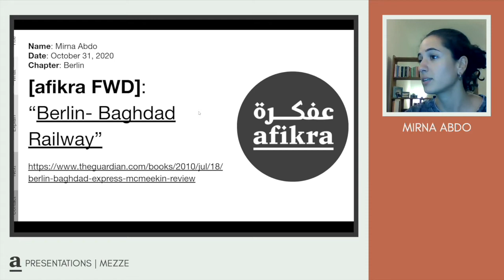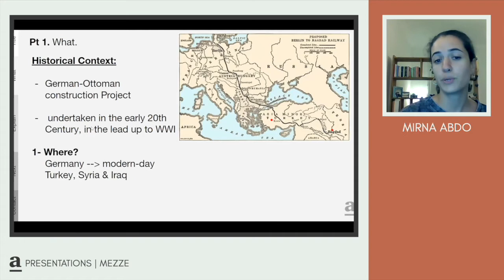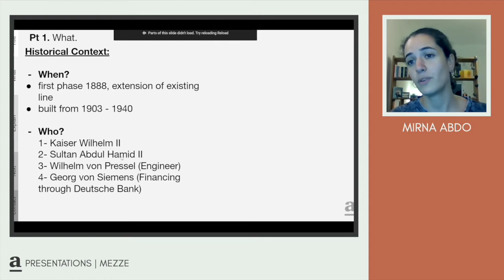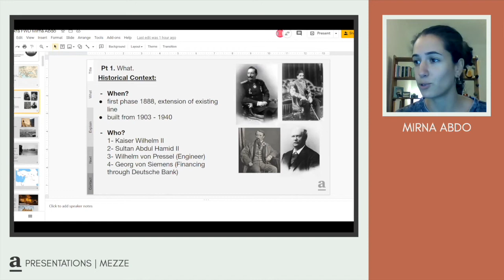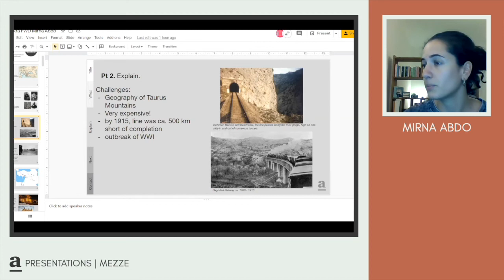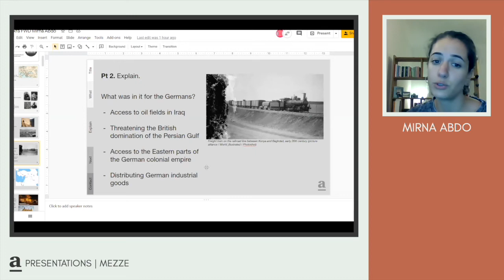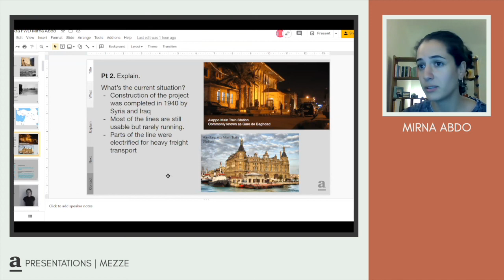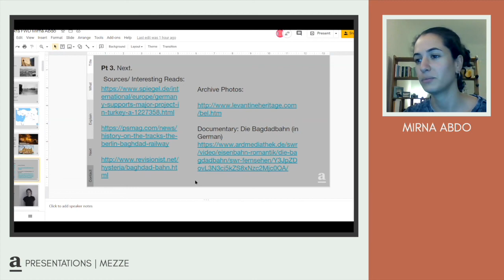afikra FWD: The Berlin-Baghdad Railway (Mirna Abdo)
Note: Mirna is not an expert on this subject but is sharing information in the hopes of spurring interest in the subject.

Once a month we hold an afikra Mezze event featuring four afikra FWDs, short 5-10 presentations sharing an ‎interesting article, video, book, podcast or another finding with the audience. The presentations are followed by a ‎moderated Q&A with questions coming from the live virtual audience on Zoom.‎ ‎Join the live audience